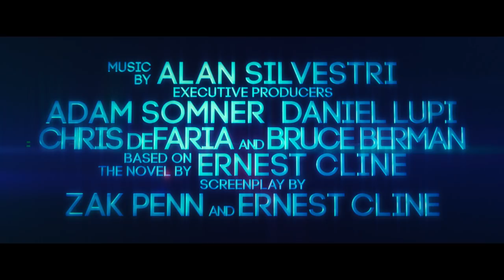Ready Player One IMAX® Trailer #3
The IMAX release of Ready Player One will be digitally re-mastered into the image and sound quality of The IMAX Experience®.

The film is set in 2045, with the world on the brink of chaos and collapse. But the people have found salvation in the OASIS, an expansive virtual reality universe created by the brilliant and eccentric James Halliday (Mark Rylance). When Halliday dies, he leaves his immense fortune to the first person to find a digital Easter egg he has hidden somewhere in the OASIS, sparking a contest that grips the entire world. When an unlikely young hero named Wade Watts (Tye Sheridan) decides to join the contest, he is hurled into a breakneck, reality-bending treasure hunt through a fantastical universe of mystery, discovery and danger.